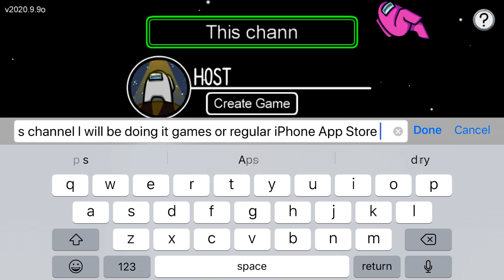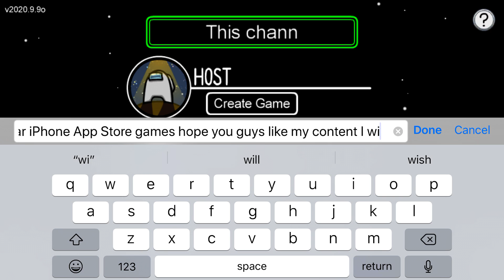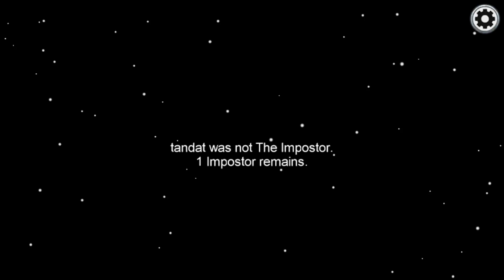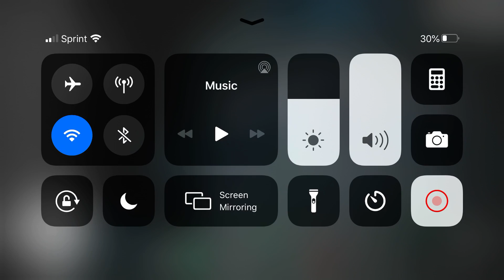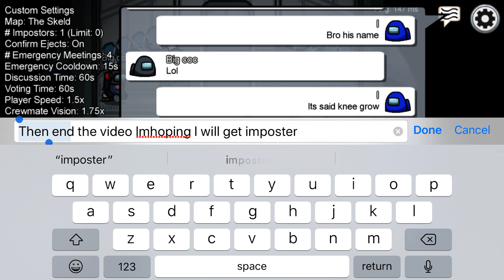Among us gameplay part 1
I will play more of this game among us if you want me to like and comment more it would help if you subscribed to me thank you and hope you enjoyed this video